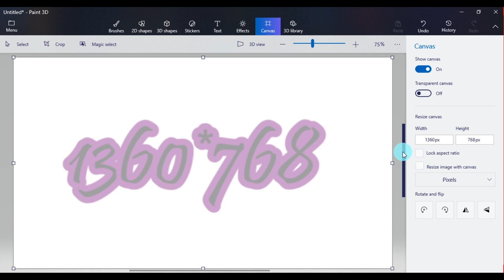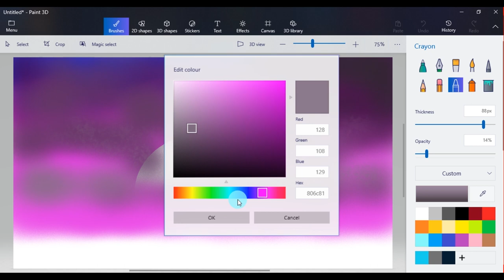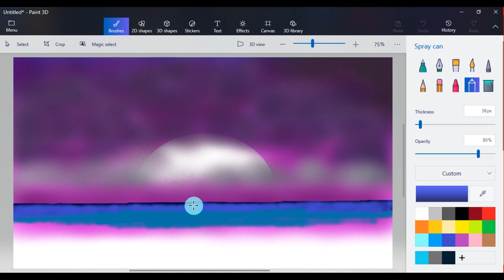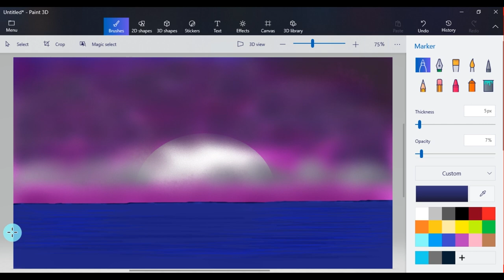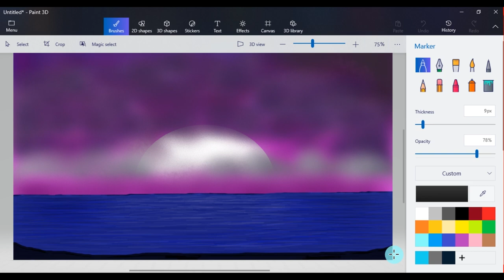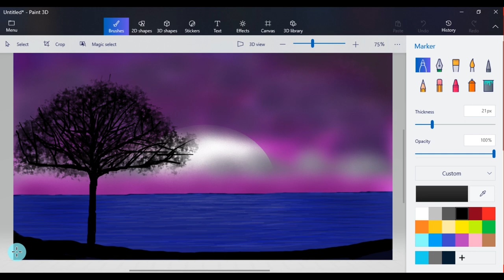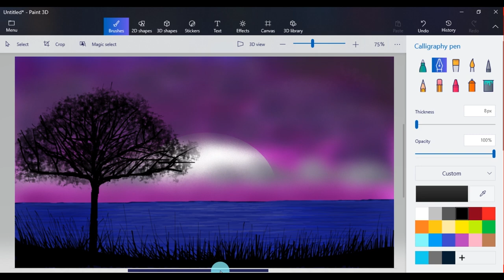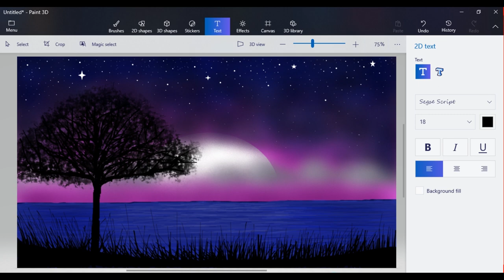How to Draw Paint 3D || Drawing in paint 3D || Scenery drawing || Night Landscape 4